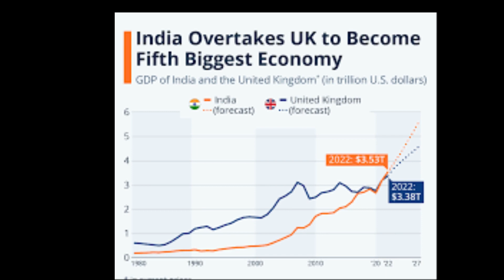PM Narendra Modi II The Living Legend II True Patriot II Great Leader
My work -Tribute to Our Honorable PM Narendra Modi. We should consider our self lucky be present in the same Time frame with our PM Narendra Modi real Leader + Legend + Patriot (LLP)